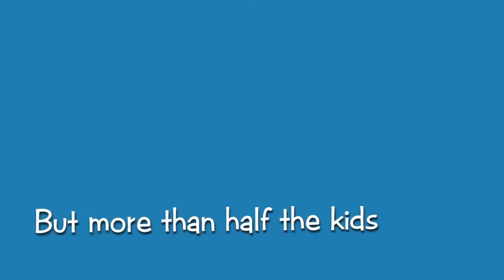Save Highland Park Reading Partners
Our school's Reading Partners program is about to be eliminated due to severe budget cuts, unless we volunteer tutors and our community can raise funds. Ours is a diverse neighborhood on the edge of West Seattle. This program is so valuable for at-risk kids!
Videography, photos and illustration by Dina Lydia, a volunteer tutor.
Thanks to Roses Revolutions for the music "Dear My Love."